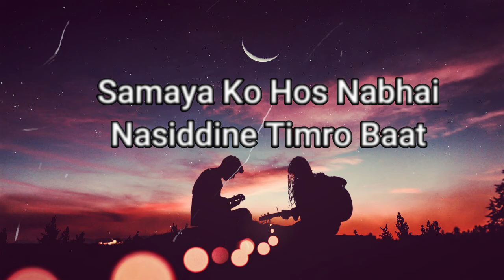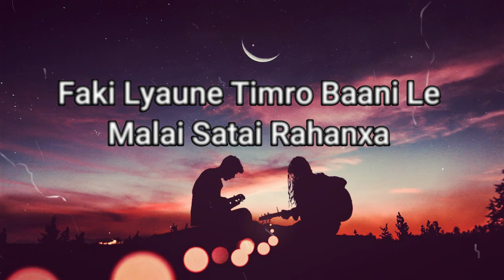Maya Naruwana - Aayush Gauchan ( Lyrics )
AayushGauchan NepaliSongs . Hope you enjoyed.

LYRICS:

Maya Naruwaau Mann
Bhaari Nagara

Mannka Sabai Kura
Bhanchhu Suni Basana

Yo Mutu Ma Timrai
Naam Garideula

Chahana Ma Timi Chhau
Ke Bhannu Je Thaaha

Yaad Chha Ki Timilai
Haami Bheteko Tyo Raat

Samayeko Hoss Nabhai
Nashiddhine Timro Baat

Chinenee Machine Jhai Gari
Hidchhau Aba Bhane Yaha

Raat Ka Nindra Jun
Choryo Aasu Bani

Saathibhai le Bhanchhan
Malai Timro Parbha Chhod

Maile Bhane Sakina Malai
Birshana Sajile Thyo Ra

Choryo Aasu Bani

Maya Ruwai Gayo
Farki Herana

Mann Ka Bawana Garna
Sakina Bharna

Baki Bhyaune Timro Baanile
Malai Satai Rahanchha

Aghi Badne Kosish
Jaari Chha Pragati Bhachhaina

Ha. !